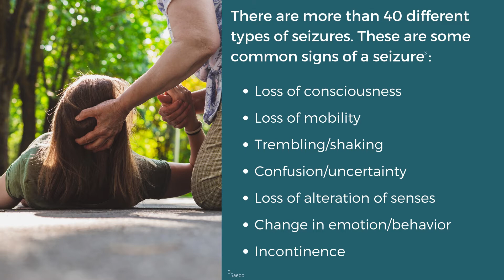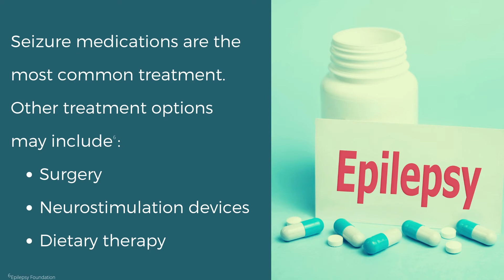Hao-Fountain Syndrome and Epilepsy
About Foundation USP7:
We are a registered 501(c)(3) non-profit organization dedicated to those who are affected by a mutation of the USP7 gene.Our mission is to cure USP7-related diseases. We do this by funding research and identifying more patients to provide a future of possibilities for those who are diagnosed with a mutation of USP7.